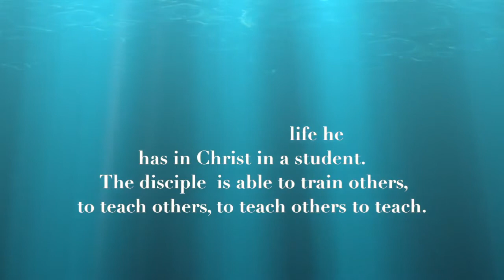3rd Hour, Discipling, Instructor - Pastor Ollie Brown